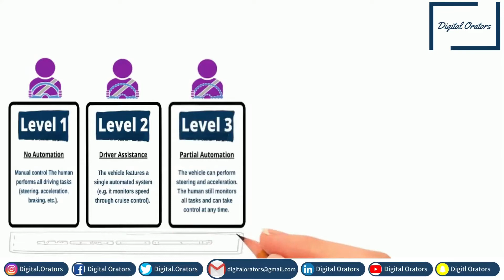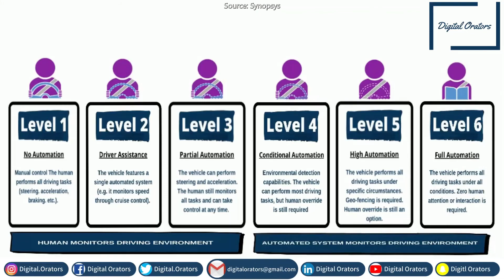Autonomous Car | Six levels of driving automation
An autonomous vehicle is a vehicle that senses its surroundings and functions without human intervention. A person is not needed to be present in the vehicle at all times, nor is it necessary to take control of the vehicle. An autonomous vehicle can do whatever an experienced human driver does and can go anywhere a typical vehicle goes.

Digital Orators help people to excel in Artificial Intelligence, Technology & Business.